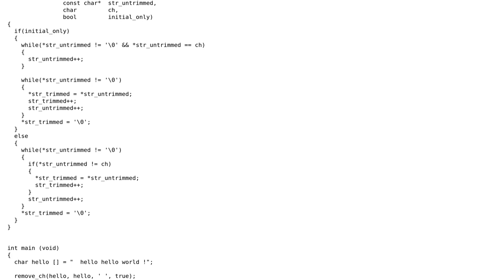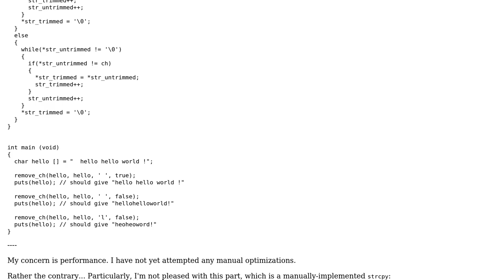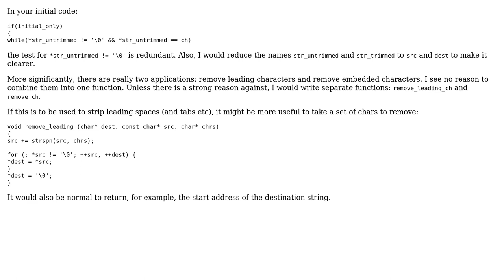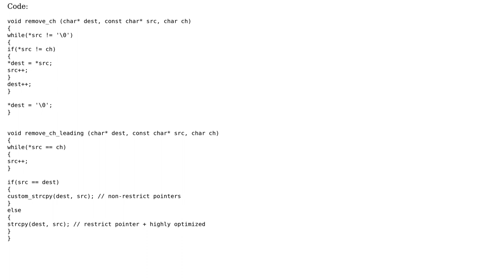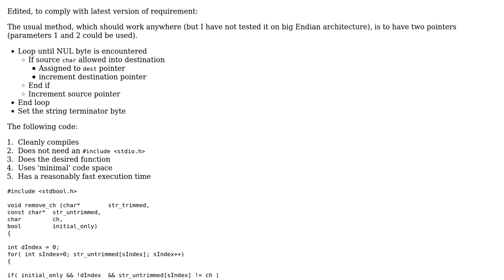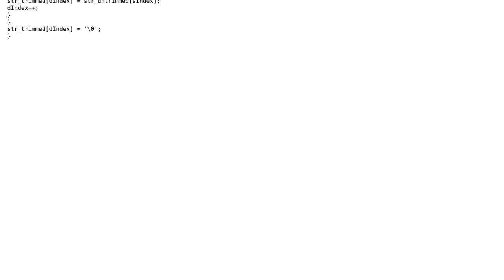Code Review: Copy/remove characters "in place" without causing UB from strcpy (4 Solutions!!)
Code Review: Copy/remove characters "in place" without causing UB from strcpy

With thanks & praise to God, and with thanks to the many people who have made this project possible! | Content (except music & images) licensed under CC BY-SA | Music | Images & others | With thanks to user William Morris user user3629249 user Lundin user Bizkit and the Stack Exchange Network Trademarks are property of their respective owners. You are responsible for your own actions.